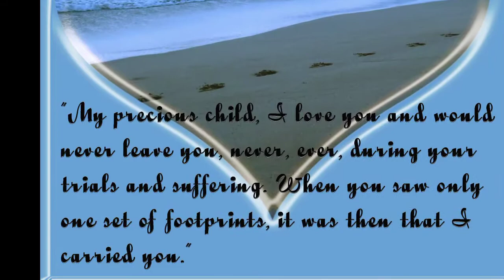You Are There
Songs by: David L Yanes